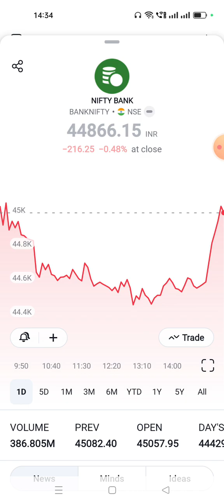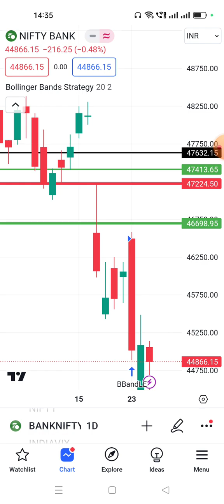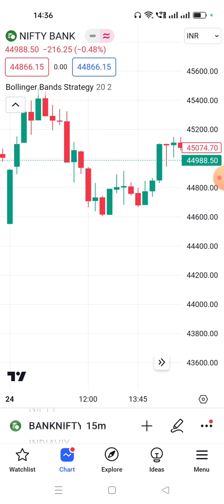What do the Strategies say in tradingview_Video#205